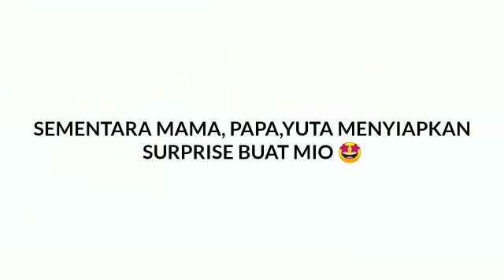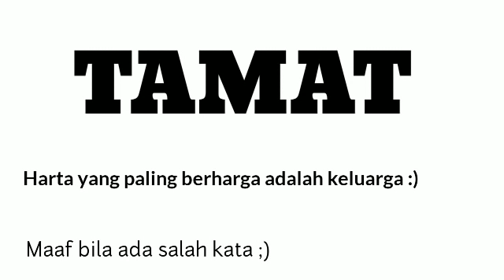SURPRISE BUAT MIO | MIO ULANG TAHUN | SHORT MOVIE | SAKURA SCHOOL SIMULATOR